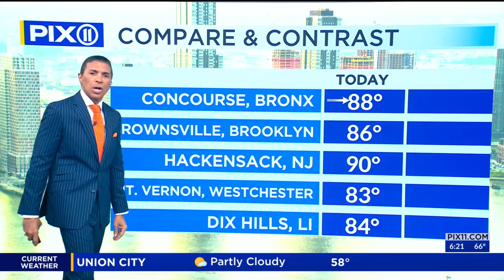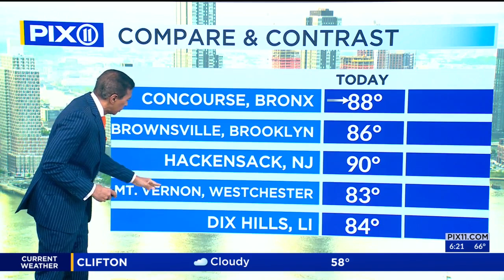NY, NJ forecast: Sunny with summer-like temperatures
The calendar may say that we are heading into the middle of May, but it is going to feel more like the middle of the summer on Friday.